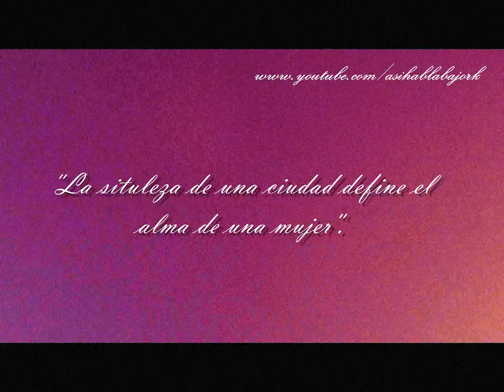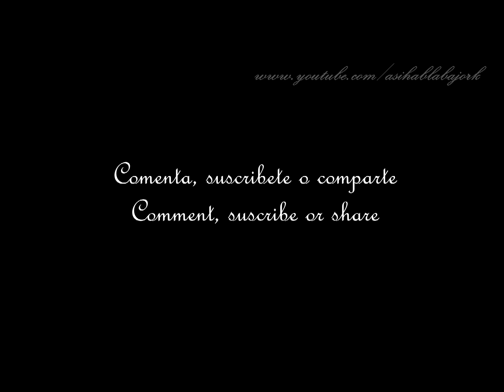Poemas de amor - Destino dieciséis, Éxtasis en París - Por Jork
16. Destino dieciséis, Éxtasis en París.
Y al fin pude definirla sin verbos,
Entre los caminos llenos de sueños,
Supe que su significado era París,
Todas sus tardes románticas,
O sus palabras de amor en francés,
Solían parecerse a sus atardeceres,
Mujer idéntica al éxtasis en Paris,
Esa ciudad la definía de pies al cielo,
No llegaba a trescientos metros,
Sin embargo me hacía ver el mundo,
Algo más alto que las mismas nubes,
Jamás negaría el arte que tiene,
Empezando por esa mirada oculta,
Sabedora de las letras de los libros,
Pues no hay ciudad más culta que París,
El parecido a su elegancia mítica,
Recordaba al rímel de sus ojos,
De día y de noche Paris sabe amar,
Indudablemente como no definirla así,
De arquitectura con toque sorprendente,
Obviamente como no comprarla a ella,
Si la belleza de las cosas simples,
Empieza por un paseo tras sus calles,
No dudo que también lo haga en ella,
Para cuando una caricia camina en su piel,
Aquella vida que tiene París por compartir,
Reacciona de igual modo a su sonrisa,
Imaginando un segundo de aventura,
Si ella se perdiera en París junto a mí,
Robaría la capital de un corazón,
Éxtasis era su invitación al viaje por ella,
Su continente era más que una Europa,
Un mundo entero al abrir los ojos,
Mensajes perdidos en París y en ella,
Eran mi forma de visitar su interior,
Nada como el París que lleva consigo.

De Mensajes perdidos en París, de Jork Hernandez